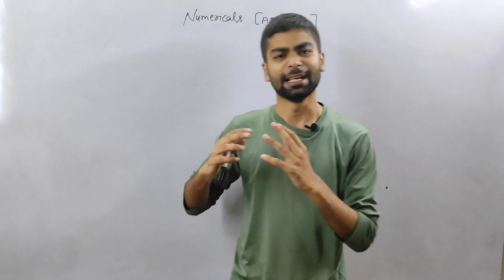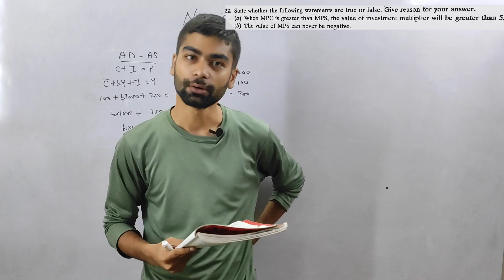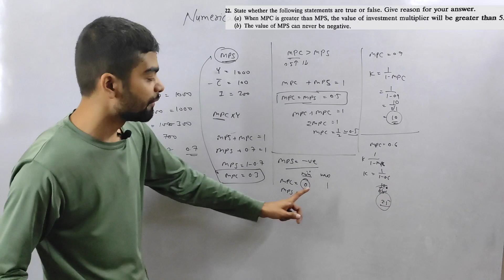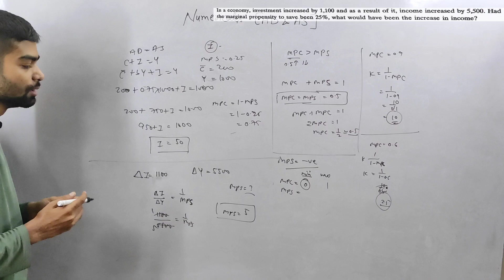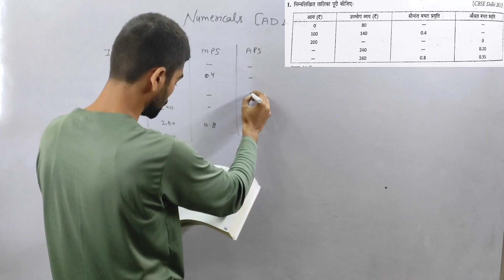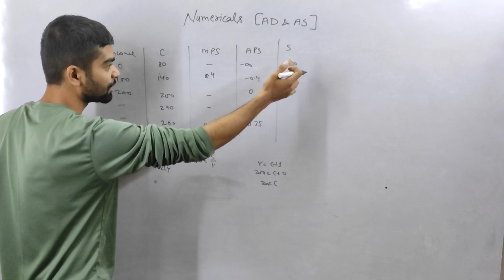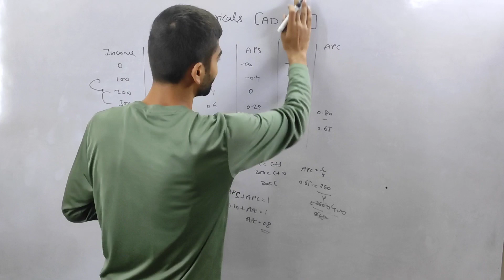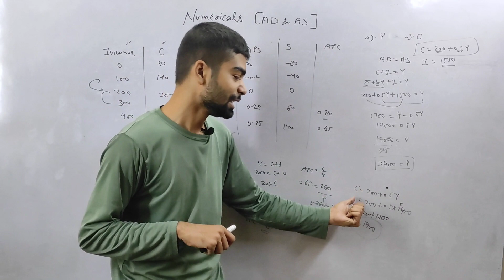#48 Aggregate Demand and Aggregate Supply | Formule & numericals Class 12 - Vivek Mishra ~ Economic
Welcome!

This video is going to tell us about the  Aggregate Demand and Aggregate Supply | Formules & numericals  Class 12 - Vivek Mishra ~ Economics . Which is a part of syllabus of Class 12 Macro Economics

Next videos :-

Play-list Class 12 Macroeconomics:-

VIVEK MISHRA ~ Economics

aggregate supply,
aggregate supply class 12,
aggregate supply curve,
aggregate supply in short run and long run,
aggregate supply and aggregate demand,
aggregate supply curve and price adjustment mechanism,
ad & as numerical,
ad as numerical class 12,
ad as numericals,
ad as imp numerical,
ad as ka numerical,
ad and as numerical class 12,
ad and as macroeconomics numerical,
ad & as numerical data,
ad & as numerical distributions,
ad & as numerical definition,
ad & as numerical expression,
ad & as numerical expressions worksheet,
ad & as numerical equations
aggregate demand and aggregate supply analysis,
aggregate demand price and aggregate supply price,
aggregate demand and aggregate supply important questions,
aggregate demand aggregate supply and related concepts in hindi,
aggregate demand and aggregate supply one shot revision,